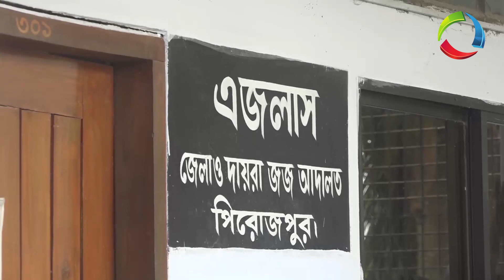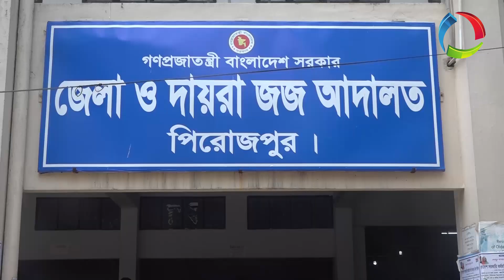পিরোজপুরে ছাত্রলীগ কর্মী ও মাদরাসা ছাত্র হ"ত্যা মামলার ৪ জনকে যাবজ্জীবন